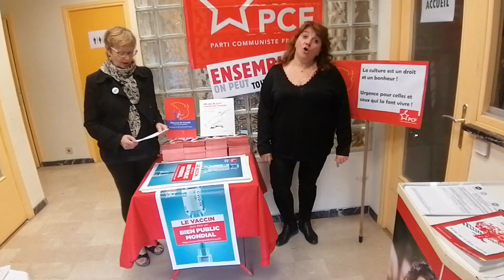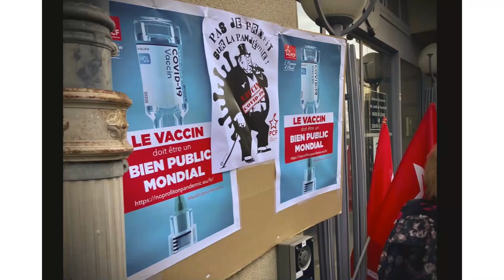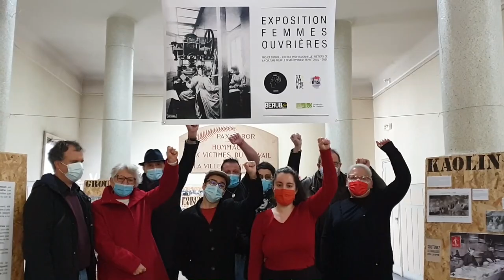Le salut des fédérations à la conférence nationale